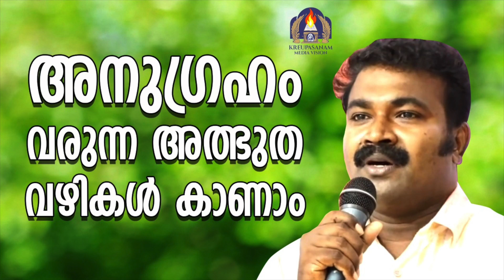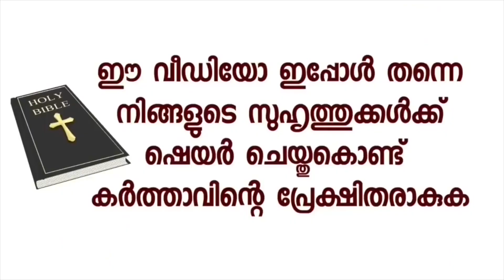അനുഗ്രഹം വരുന്ന അദ്ഭുത വഴികൾ കാണാം